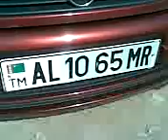AL 10 65 MR